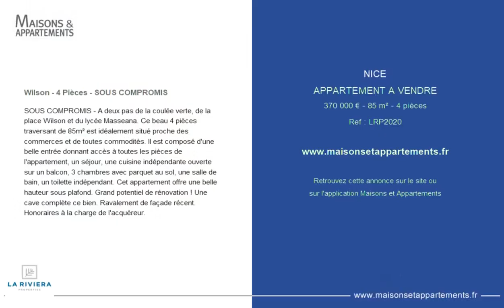NICE - APPARTEMENT A VENDRE - 370 000 € - 85 m² - 4 pièce(s)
Référence : LRP2020

Wilson - 4 Pièces - SOUS COMPROMIS

SOUS COMPROMIS - A deux pas de la coulée verte, de la place Wilson et du lycée Masseana. Ce beau 4 pièces traversant de 85m² est idéalement situé proche des commerces et de toutes commodités. Il est composé d'une belle entrée donnant accès à toutes les pièces de l'appartement, un séjour, une cuisine indépendante ouverte sur un balcon, 3 chambres avec parquet au sol, une salle de bain, un toilette indépendant. Cet appartement offre une belle hauteur sous plafond. Grand potentiel de rénovation ! Une cave complète ce bien. Ravalement de façade récent. Honoraires à la charge de l'acquéreur.

Cette annonce vous est proposée par l'agence La Riviera Properties

|2286351|